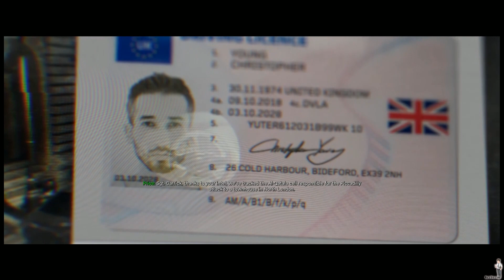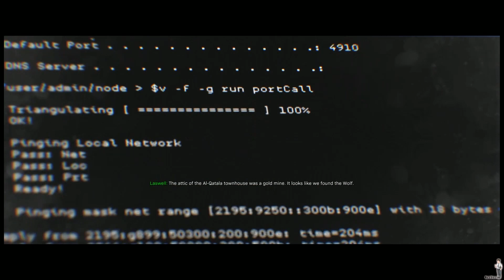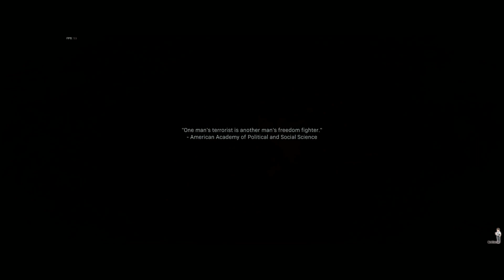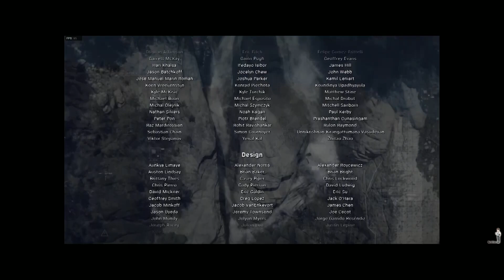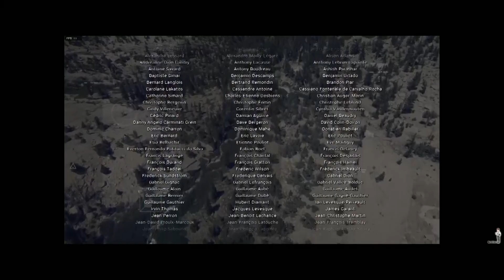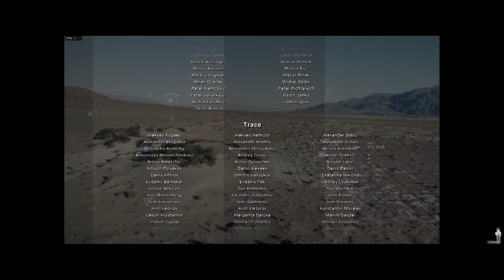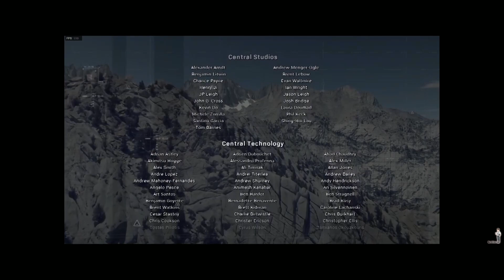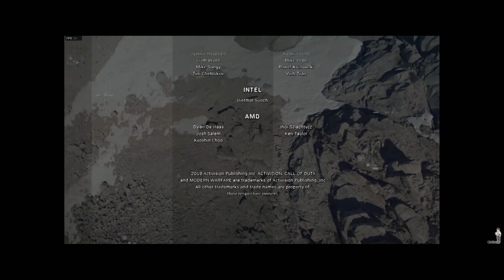Call of duty เนื้อเรื่องต้นจนจบ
- ติดตามผลงานหรือสนับสนุนได้ที่